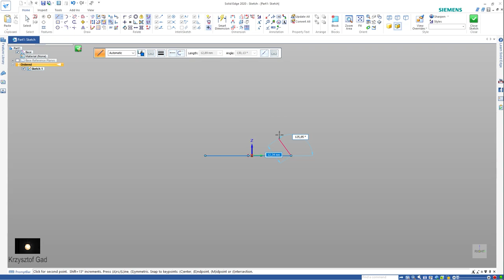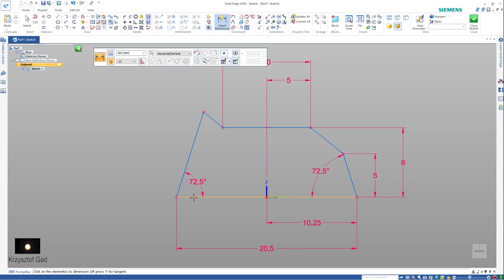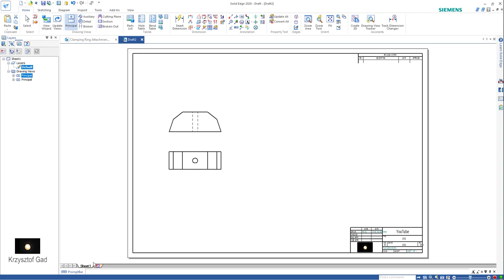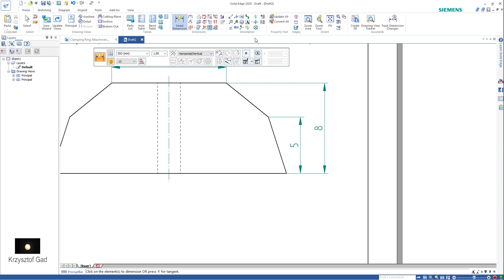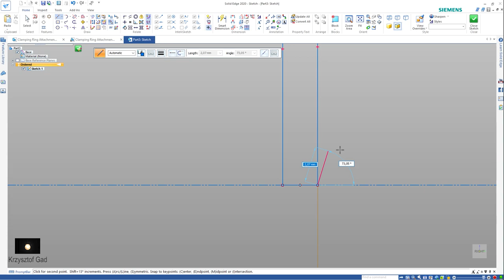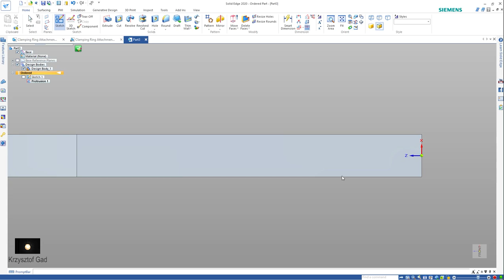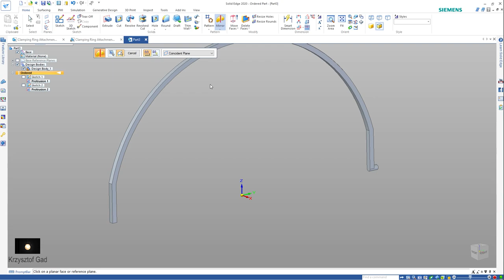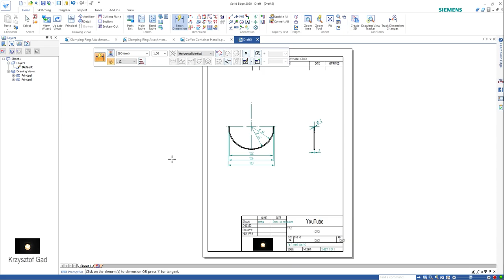SOLID EDGE 2020 - OTHER PARTS - DRAWING - PART 1 - COFFEE MACHINE